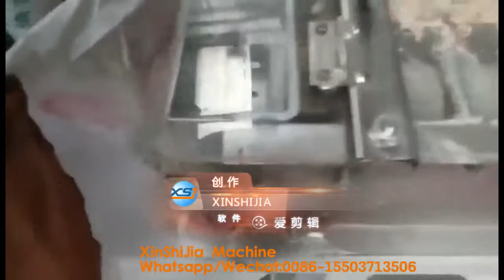peanut skin peeling machine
peanut peeler,peanut red skin peeler,peanut peeling machine,
Description
This is our dry type peanut red skin peeling machine,it is an ideal equipment for peeling roasted peanuts, it can  peel the red skin of peanut after roasting with high efficiency and good quality, widely used for peanut paste, fish-skin peanut and other peanut snack food.

Composition: support, hopper, emery roller, blower, motor, discharge.
Application: nuts, beans and other granular material.
Function: peeling roasted peanut red skin and other granular material husk etc.
Principle:  emery roller rubing imitate rub with the hands.
Features: high efficiency, easy operation, sepacial emery roller to make peeling rate high.

Advantage
1.The peanuts peeling machine with high peeling rate
2.It is easy to operation.
3.After peeling, the peanut will not broken
4.The color and luster is white and beautiful, the protein also is invariance.
5. It with small volume, low energy consumption and high efficiency.

Working principle
The peanut peeling machine adopts roller-type structure and the roasted peanuts enter peeling unit through the hopper, and the red skin is removed by the high-speed rotating roller,and sucked out by fan, and the peeled white peanut kernel is discharged through the front feed port.
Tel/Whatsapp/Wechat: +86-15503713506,